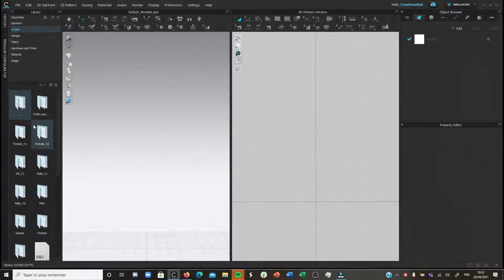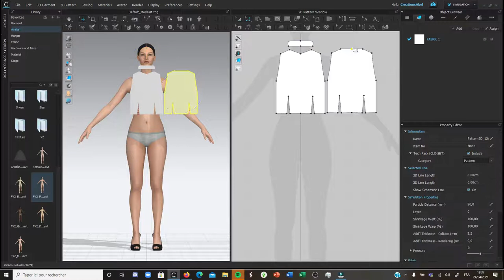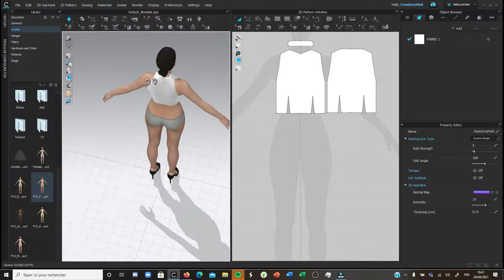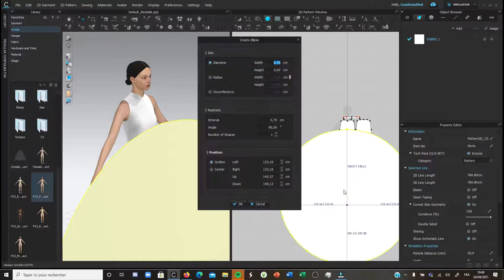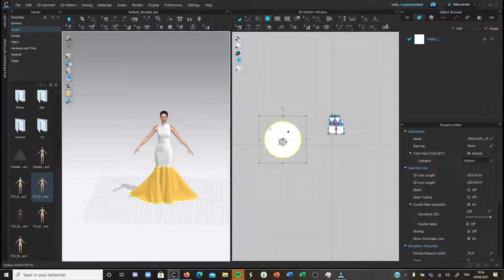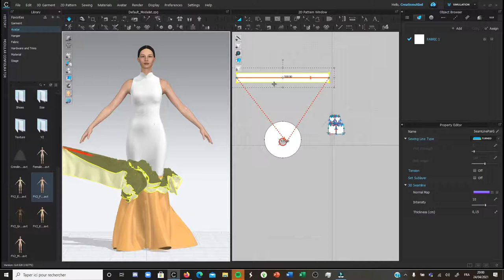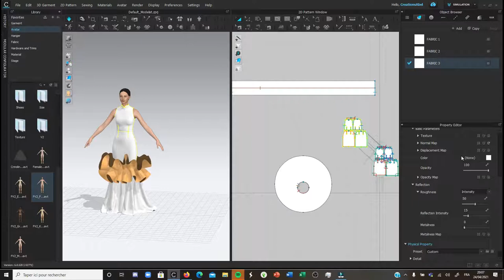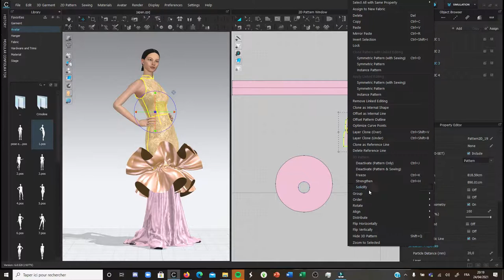"All Aroud The World" Japanese Sakura Evening Gown (Japan)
Découvrez ma nouvelle collection "All around the world", on continue par une robe de soirée nommée "Fleurs de cerisiers du Japon"